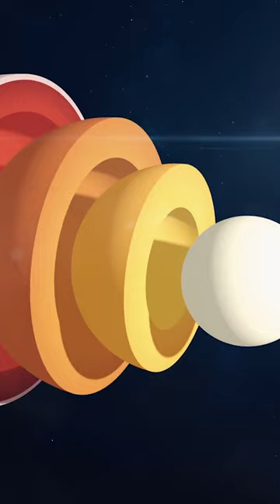Earth True or False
Is the Caspian Sea the largest in the world? How many continent are on Earth? Test your knowledge, how many did you get correct?